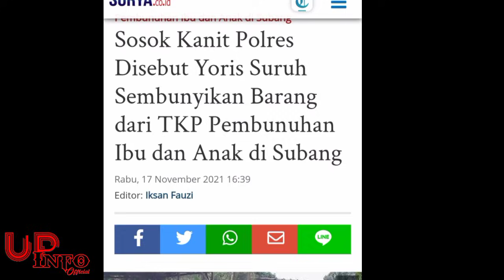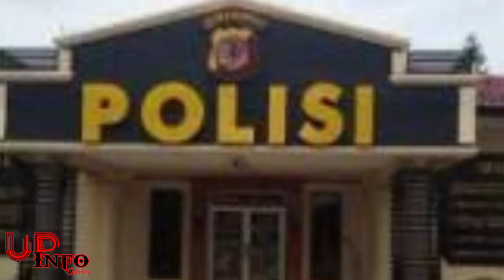T3rnyat4 Oh T3rnyat4